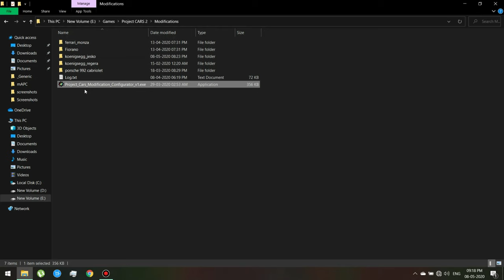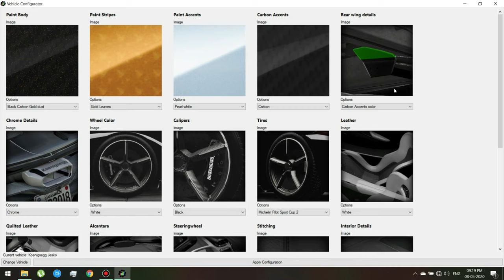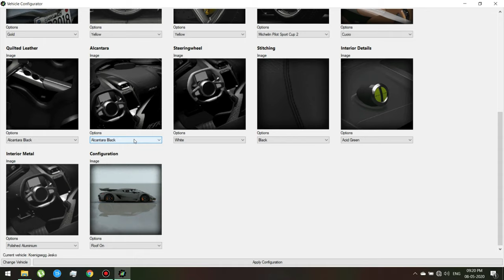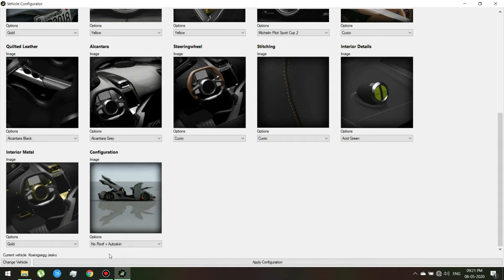Koenigsegg Jesko | Robillard 3381 | Project Cars 2 | Monza | ABG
This is a Project Cars 2 Mod by our creator Robillard 3381 featuring a Koenigsegg Jesko in Monza in Italy

Video made on a 7200U 940MX Laptop

ABG
Link to Discord